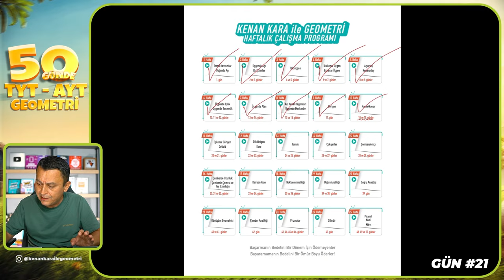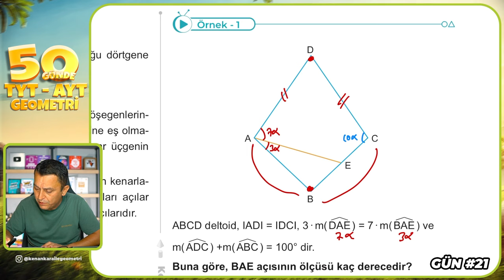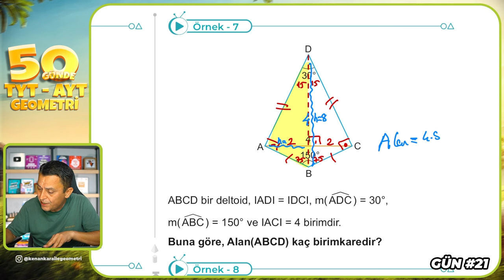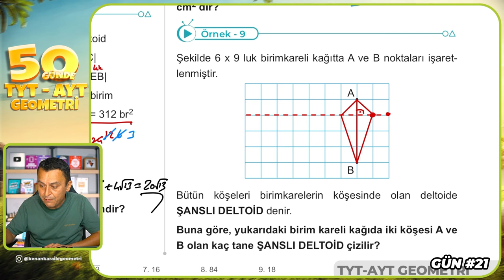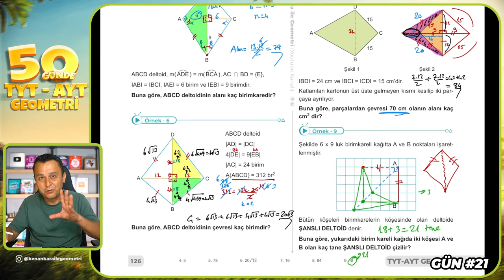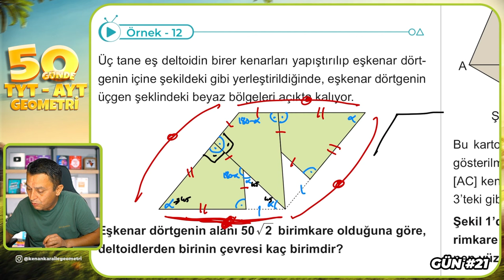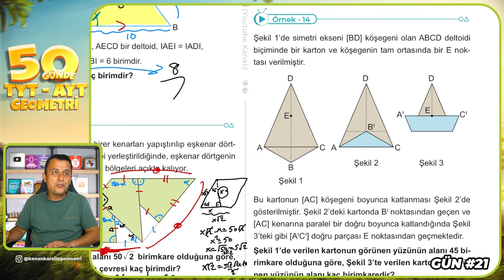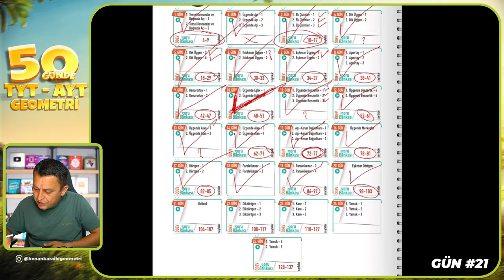Deltoid | 50 Günde TYT - AYT Geometri Kampı 21.Gün | Kenan Kara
🔷KİTAPFONİ
📌Video Ders Kitabı ve Soru Bankası Seti